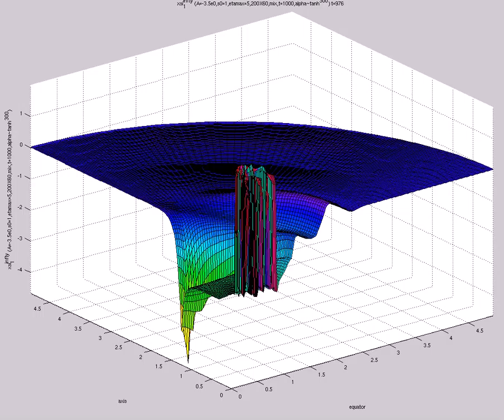xsi^{infty}_1 (A=-3.5e0,s0=1,etamax=5,200X60,mix,t=1000,alpha~tanh^{300})